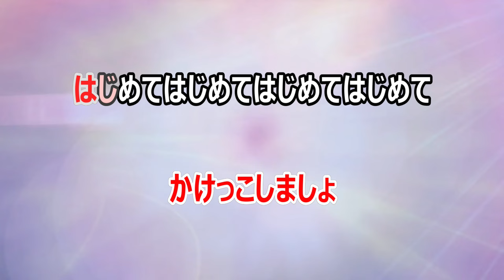【カラオケ】はじめてはじめまして 一緒に歌おう！ NHK Eテレ「おかあさんといっしょ」ソング 作詞：日暮真三 作曲：福田和禾子【リリース：2008年】